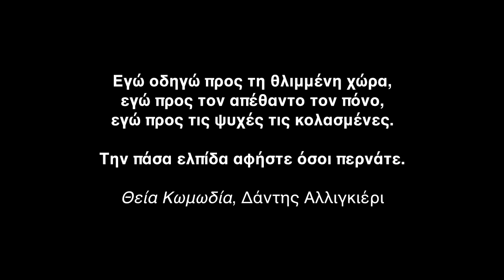Goin' Through - Καληνύχτα Ελλάδα - Blue - Official Video Clip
Goin' Through - Καληνύχτα Ελλάδα | Kalinixta Ellada - Blue - Official Video Clip

ΚΑΛΗΝΥΧΤΑ ΕΛΛΑΔΑ
(Blue Version)

Στίχοι : Νίκος Βουρλιώτης (NiVo), Θάνος Παπανικολάου
Μουσική : Μιχάλης Παπαθανασίου, Θάνος Παπανικολάου

Διεύθυνση Παραγωγής : Θάνος Παπανικολάου
Ενορχήστρωση, Πλήκτρα, Προγραμματισμός : Μιχάλης Παπαθανασίου, Θάνος Παπανικολάου
Φωνητικά : Δήμος Μπέκε, Νίκος Βουρλιώτης (NiVo)
Main Vox Recording, Mixing, Mastering : Μιχάλης Παπαθανασίου - PRISM Studios

Σχέδια, Χαρακτήρες, Σκηνοθεσία : Δήμητρα Νικολαΐδη, Νίκος Μπράτος
Concept - Σενάριο : Γιώργος Μπότσος

Στίχοι:
Δεν υπάρχει σάλιο..
Σε στεγνώσανε..
Με μια Belve τρία λίτρα σε πληρώσανε..
Όλη η Ευρώπη λέει..
Είσαι η μάνα τους..
Αν είναι έτσι γιατί κάνεις την πουτάνα τους..
Διώχνεις τα παιδιά σου..
Στις βαλίτσες τους..
Κουβαλάνε τους γονείς τους και τους φίλους τους..
Και στη μέσα χώρα..
Κομματόσκυλα..
Πιστά στα 300 σου κοπρόσκυλα..

ΣΟΥ ΔΙΝΩ ΓΡΟΘΙΑ ΣΤΑ ΠΛΕΥΡΑ
ΝΑ ΦΤΥΣΕΙΣ ΤΟ ΑΙΜΑ ΠΟΥ ΦΤΥΝΩ
ΕΣΥ ΦΤΑΙΣ ΓΙΑ ΑΥΤΟΝ ΤΟΝ ΚΑΒΓΑ
ΚΑΛΗΝΥΧΤΑ ΕΛΛΑΔΑ

ΤΟ ΧΕΡΙ ΣΟΥ ΠΑΕΙ ΧΑΜΗΛΑ
ΞΕΝΕΡΩΣΑ ΠΙΑ ΚΑΙ ΔΕ ΧΥΝΩ
ΚΑΛΥΤΕΡΑ ΝΤΥΣΟΥ ΚΑΙ ΓΕΙΑ
ΚΑΛΗΝΥΧΤΑ ΕΛΛΑΔΑ

Σκύψε ξανά..
Ξανά και ξανά..
Dolce βρακί..
Gucci γυαλιά..
Φράγκα πολλά..
Μα τα χρωστάς..
Σ’ όποιον μιλάς..
Σ’ όποιον κοιτάς..

Το ΔΝΤ σε κυνηγά..
Πορνό σενάρια, όλα σκληρά..
Αν ο παππούς έχει λεφτά..
Είσαι με πόδια ψηλά κι ανοιχτά..

Στη λαϊκή τα πάντα πουλάς..
Σε παρτουζώνουνε κι εσύ γελάς..
Σα χαζογκόμενα βγάλε μια σέλφι..
Είσαι αρκούδα που δεν έχει ντέφι..

Βουλευτιλίκι, νταβατζιλίκι..
Σαν τον Di Caprio γύρω σου λύκοι..
Ηθοποιός σημαίνει φως..
Και για κομπάρσος πρωθυπουργός..

ΚΑΛΗΝΥΧΤΑ ΕΛΛΑΔΑ

ΚΑΛΗΝΥΧΤΑ ΕΛΛΑΔΑ

Δεν υπάρχει σάλιο..
Σε στεγνώσανε..
Τ’ αποφάγια απ’ το πιάτο τους σου δώσανε..
Στη στεριά κοράκια..
Και στη θάλασσα..
Στη Σκύλα και στη Χάρυβδη ανάμεσα..
Πόκερ στο Αιγαίο..
Πάλι έχασες..
Με πορτοκαλί σωσίβια το σκέπασες..
Γέμισε η χώρα..
Κομματόσκυλα..

ΚΑΛΗΝΥΧΤΑ ΕΛΛΑΔΑ

ΚΑΛΗΝΥΧΤΑ ΕΛΛΑΔΑ

Cobalt Music